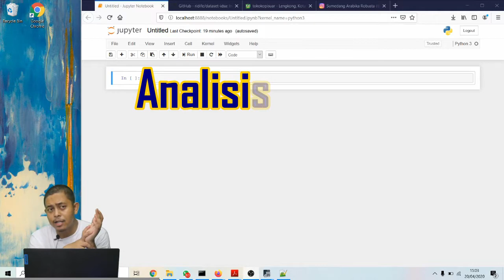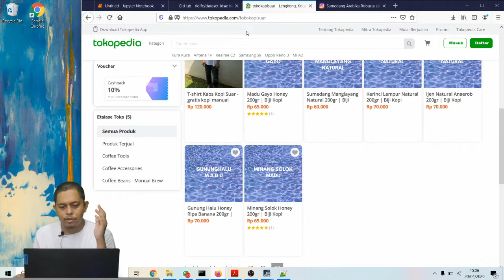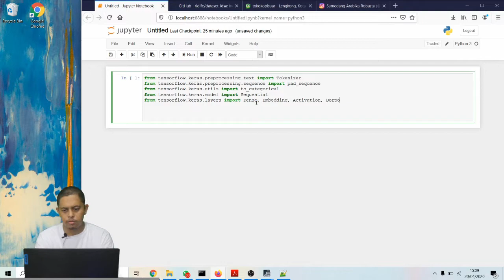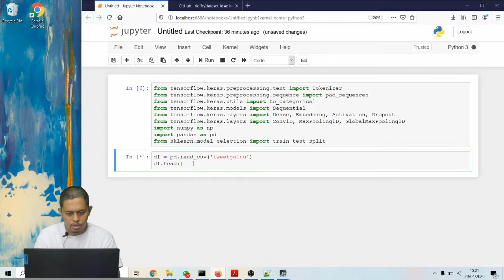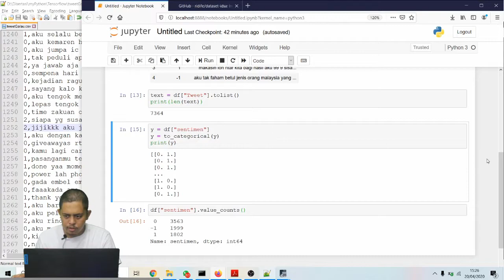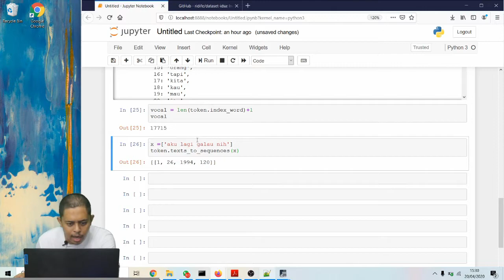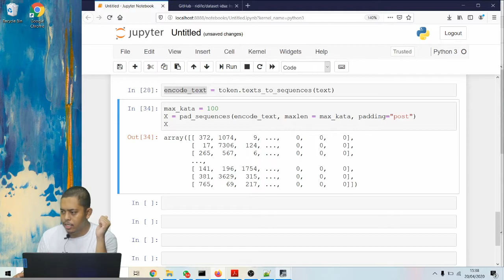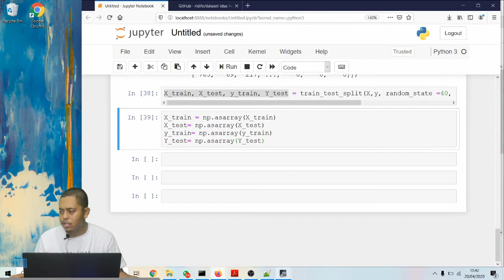Analisa Sentimen Twitter dengan 1D Convolutional Neural Networks - Sentiment Analysis Part 1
Analisa sentimen twitter dengan 1 Dimention Convolutional Neural Networks untuk data Tweet